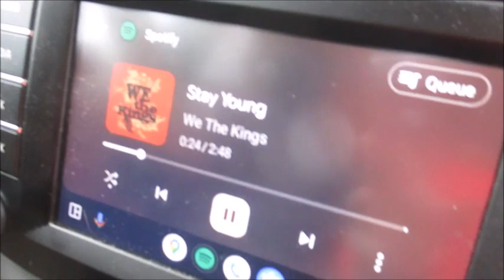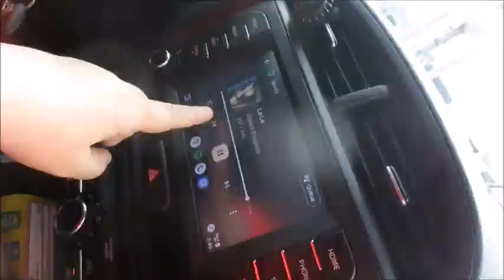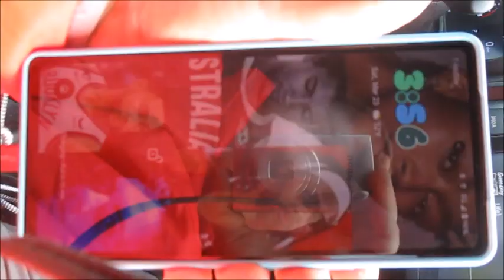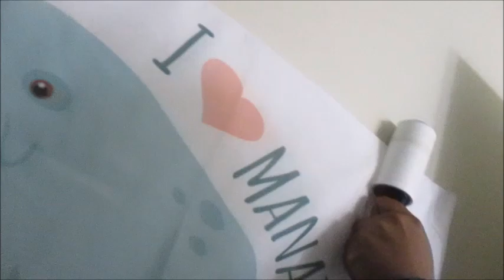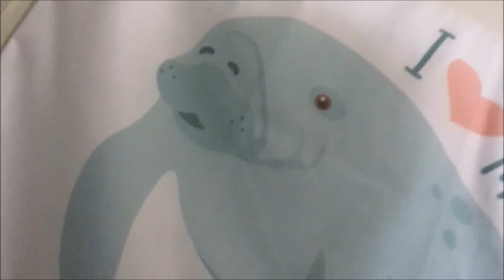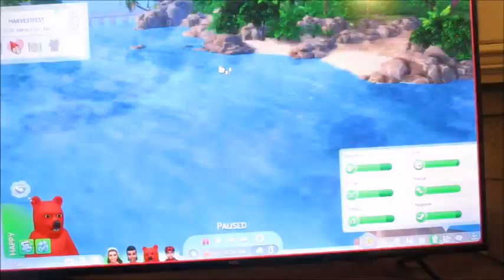One Last Boba Lust 🧋(Day 993 - 3/23/24)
It's our last weekend and we hit up my favorite BobaTea spot, talk some MarchMadness and do some packing. Also